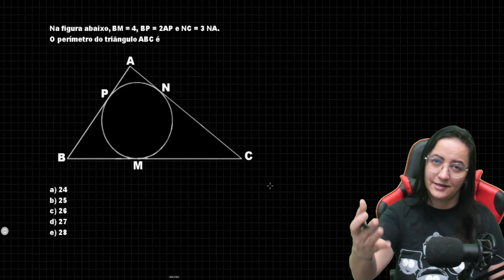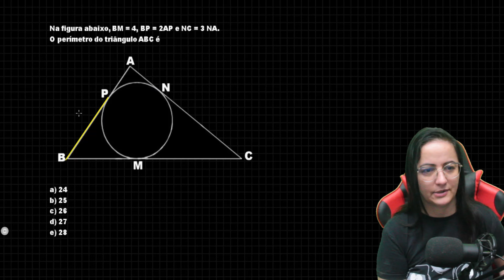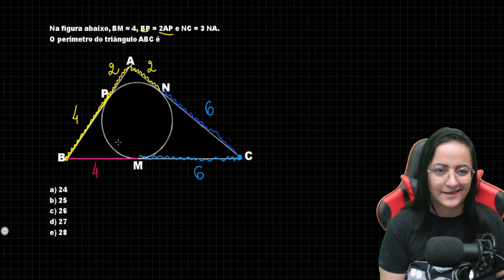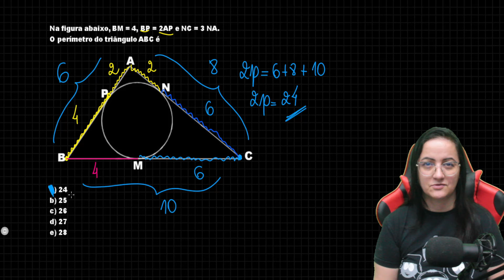Esse Teorema é importante | Resolução do Dia EP 52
Você tem que conhecer esse teorema
Seja membro deste canal e ganhe benefícios: